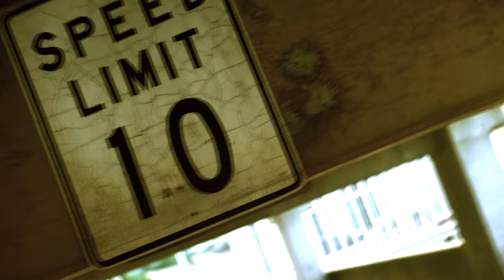"Cruz Control" Vera Cruz Ft Fuzz Rico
Vera Cruz Is A female Rapper from Newark, NJ. Grew up in Danville, VA and also know as "Miss East To West" and "The Hair Gawd".